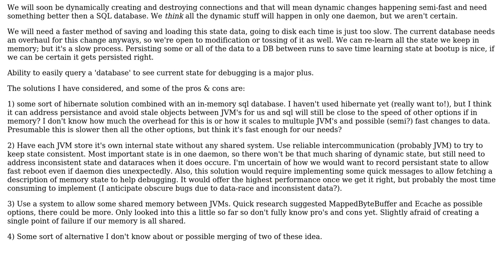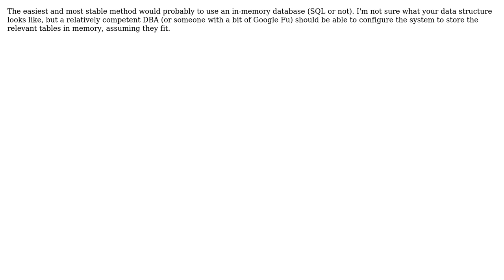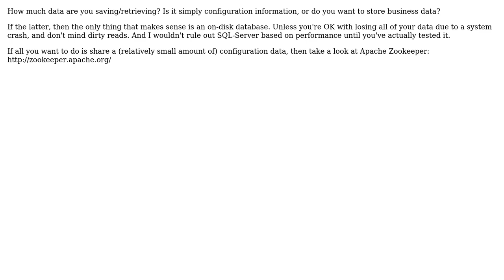Software Engineering: Methods to share memory or state across JVMs? (3 Solutions!!)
Software Engineering: Methods to share memory or state across JVMs?

With thanks & praise to God, and with thanks to the many people who have made this project possible! | Content (except music & images) licensed under CC BY-SA | Music | Images & others | With thanks to user parsifal user Martijn Verburg user Jonathan Rich user dsollen user Ben McCormick and the Stack Exchange Network Trademarks are property of their respective owners. You are responsible for your own actions.